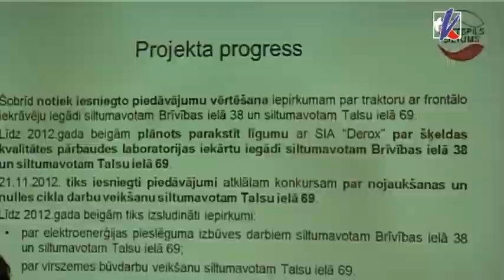Ventspils siltumam jauns valdes priekšsēdētājs